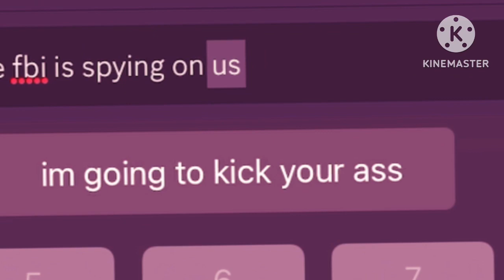“Bro the fbi is spying on us” meme trend